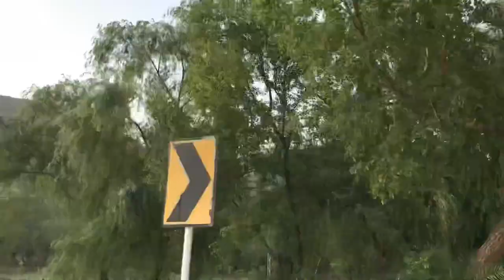Free copyright video of Islamabad from Faisal mosque to trail 5 with traffic view..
Islamabad is the most beautiful capitals in the world. The video starts from the end of highway viewing faisal mosque and ends at trail 5